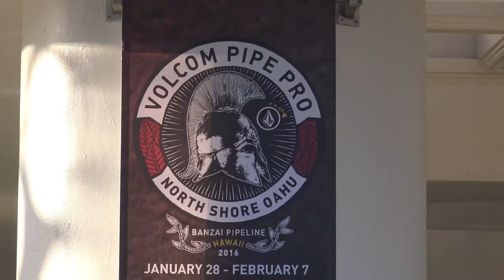talk1 2a 1